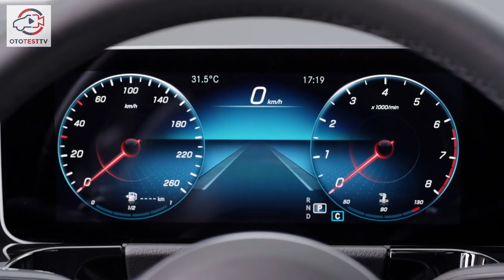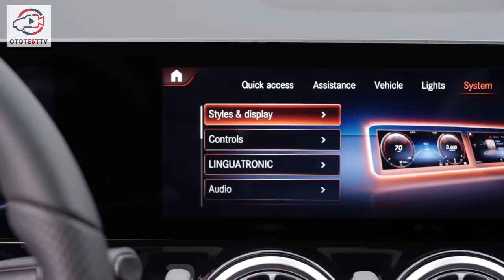TUTULMAYAN BİR SINIF (Yeni Mercedes B Serisi 2019 İncelemesi)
Yeni Mercedes B Serisi, Paris Otomobil Fuarı'nda tanıtıldı. 2019 yılında yollarda olacak aracı sizler için inceledik.

Ototest.tv videoları ile alacağınız 2.el araba’nın test sürüşünü, arabalar hakkında haberleri ve araç karşılaştırmalarını izleyebilir en güncel araba videolarına ulaşabilirsiniz.